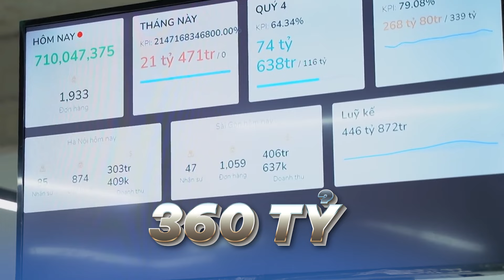Sự thật chưa từng tiết lộ về Shark Tank Vietnam, là chương trình kịch bản hay thực tế? | Shark Tank7